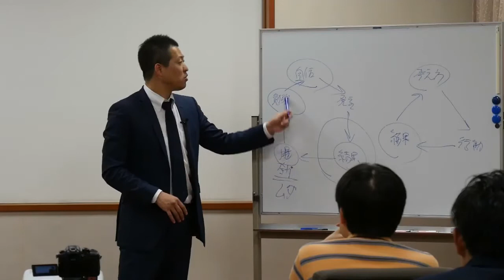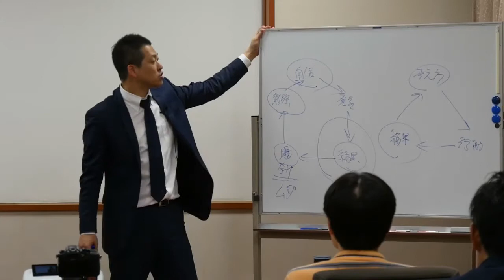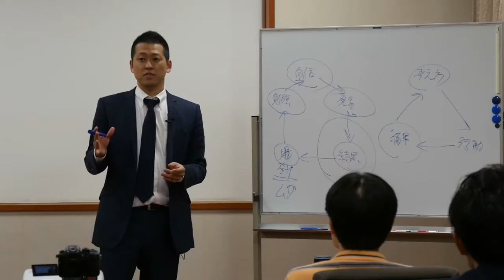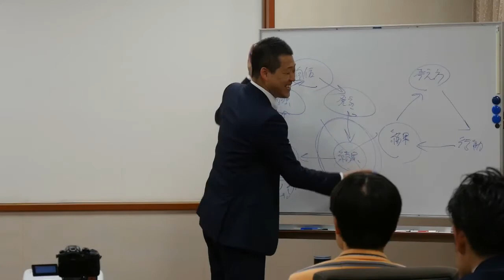自分に自信をつけて行動できるようになるには｜セールスライター起業53